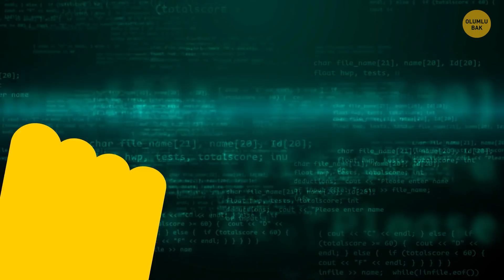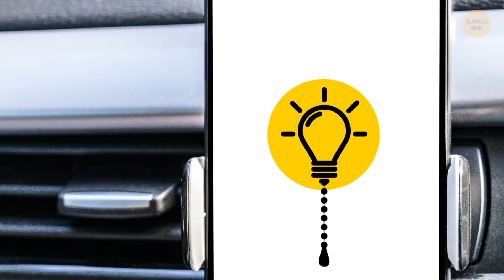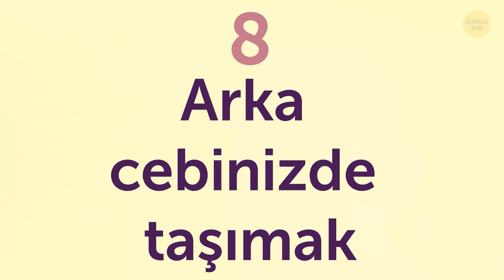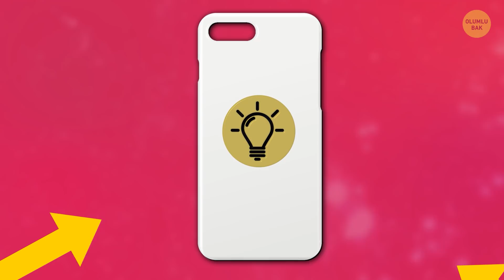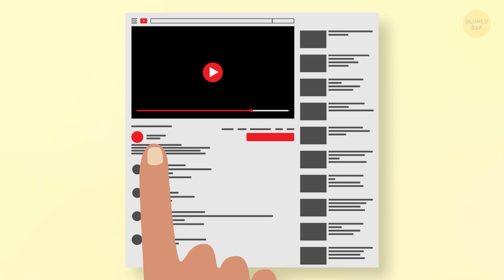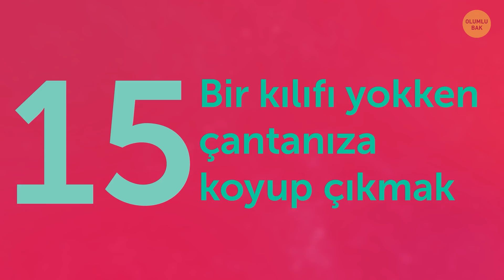Telefonunuzun Daha Hızlı Eskimesine Neden Olan 19 Hata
Cep telefonunuzla sağlıklı bir ilişkiniz var mı? Ona iyi bakıyor musunuz, saygı gösteriyor musunuz ve sürekli yanınızda taşıyor musunuz? :) Pekiii, ilişkinizin zararlı olmadığından emin misiniz? Bu sık yapılan hataları siz de yapıyorsanız, zararlı bir ilişkiniz olabilir…

Telefonunuz size bir takım güncellemelerin geldiğini gösteriyorsa, çekinmeyin ve onu güncelleyin. Üreticilerin güncelleme çıkarmalarının bir sebebi var ne de olsa, öyle değil mi? Bunlarla ufak problemleri çözüyorlar ve cihazınızı tehditlere karşı koruyorlar. Evet, hafızanızda yer de kaplıyorlar ancak, resmi güncellemeleri indiriyorsanız, telefonunuz için tamamen güvenliler!